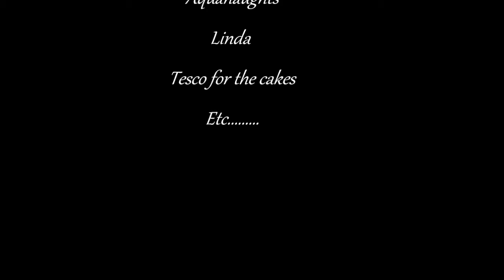The Indiana, September 28, 2014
This video was taken on the wreck of the Indiana